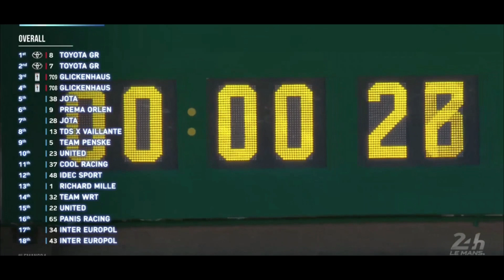24 hours Final!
24 hours-Заводской экипаж «Toyota GAZOO Racing» в составе Себастьена Буэми, Брендона Хартли и Риё Хиракавы выигрывают 90-й марафон «24 часа Ле-Мана»! 🍾 🏆 👏🏻